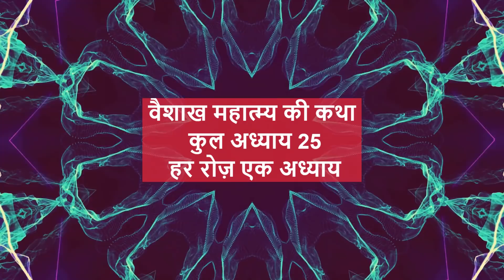धन व आरोग्य देने वाली वैशाख मास महात्म्य कथा रोज़ सुनें | vaishakh mahatmya adhyay 20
पाठ व जाप की धार्मिक पुस्तकें खरीदने के लिए यहाँ क्लिक करें
शादी ब्याह या अन्य उत्सवों का सामान खरीदने के लिए यहाँ क्लिक करें
रोज़ की पूजा का समान खरीदने के लिए यहाँ क्लिक करें

वैशाख मास का माहात्म्य, वैशाख मास का महात्म्य, वैशाख मास माहात्म्य की कथा,
वैशाख मास महात्म्य की कथा,
वैशाख मास का महातम,  वैशाख मास का महतम
वैशाख मास महातम, वैशाख मास महतम
वैशाख मास महातम की कथा, वैशाख मास महतम की कथा,
बैसाख मास का माहात्म्य, बैसाख मास का महात्म्य, बैसाख मास माहात्म्य की कथा,
बैसाख मास महात्म्य की कथा,
बैसाख मास का महातम,  बैसाख मास का महतम
बैसाख मास महातम, बैसाख मास महतम
बैसाख मास महातम की कथा, बैसाख मास महतम की कथा,
 vaishakh mahatmya, vaishakh mahatmay, vaishakh maas mahatmya, vaishakh ka mahatmya, vaishakh ka mahatv, vaishakh ka mahatva, vaishakh mas ka mahatva, vaishakh mahine ka mahatva,
baishakh mahatmya, baishakh mahatmay, baishakh maas mahatmya, baishakh ka mahatmya, baishakh ka mahatv, baishakh ka mahatva, baishakh mas ka mahatva, baishakh mahine ka mahatva,

indian festivals, indian festivals 2022, upcoming festivals in india, diwali 2022 date in india calendar
upcoming festivals of india
religion, world best religion, oldest religion in the world
kathayen in hindi, of india, spoken sanskrit, sanskrit language
dharma, katha, radha krishna, hare krishna, lord krishna, little krishna
shree krishna, sri krishna, jai shree krishna, krishna god, lord ganesha
ganesh laxmi, ganesh lakshmi, laxmi ganesh saraswati
vishnumaya, vishnu temple near me, vishnu puran in hindi
hindi mein kahani, story online, kahani, kahaniya, kahaniyan, story, story in hindi, hindi kahani, new kahani

indian festivals
hindu vrat tyohar katha

religion, world best religion, oldest religion in the world, kathayen in hindi, dharma
of india, spoken sanskrit, sanskrit language